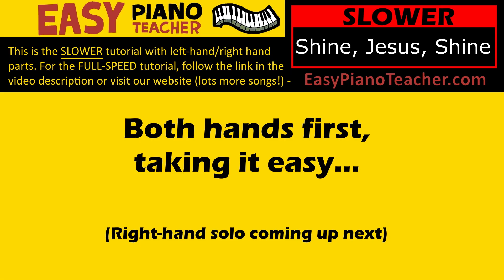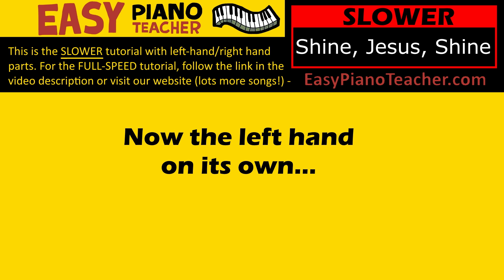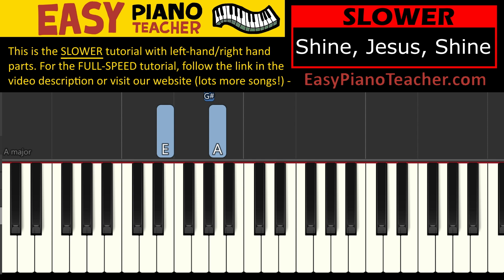🎹 EASY piano: Shine Jesus Shine keyboard tutorial SLOW (Graham Kendrick) by EPT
🎹 An easy piano tutorial/lesson by EPT teaching you how to play Shine Jesus Shine on the keyboard (Graham Kendrick).